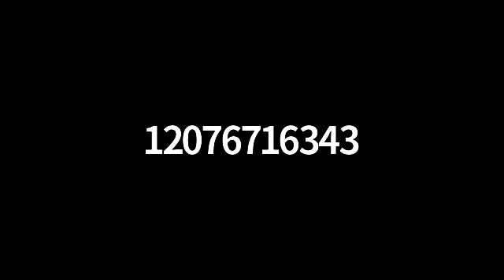Alumni Panel - Physician Assistant or Nurse Practitioner - what might be better for you?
Alumnae Sarah Bouchard '15 and Alyssa Connors '16 discuss why they chose their respective paths of PA or NP, prerequisites for the programs, how they gained clinical experience, the application process, and their graduate degree coursework.

Sarah is in her 1st year at Duke for her PA degree.
Alyssa is in her 1st year at UCSF for her Nurse Practitioner/Nurse-Midwifery degree.

[long description]